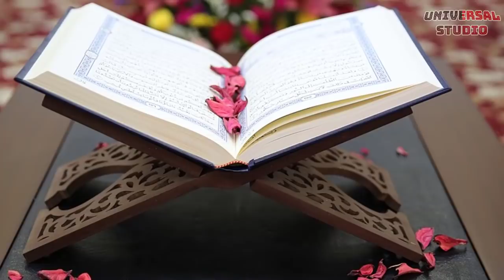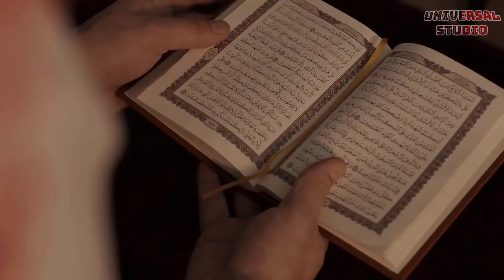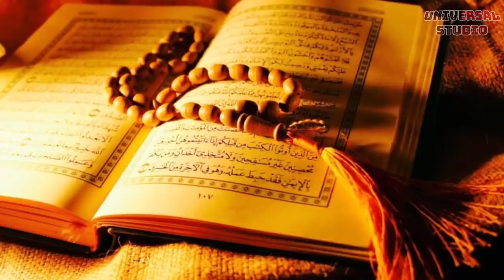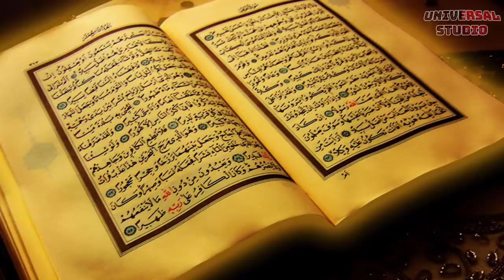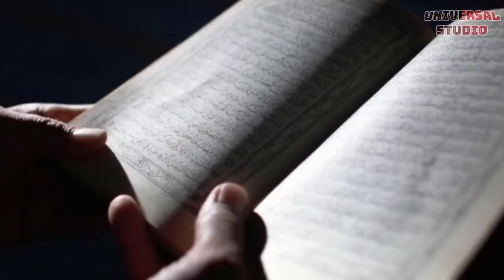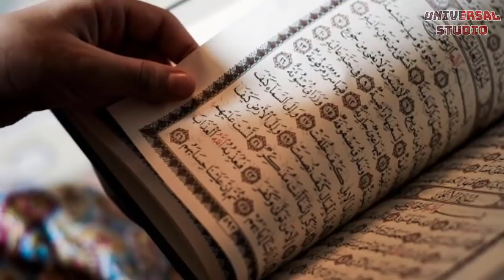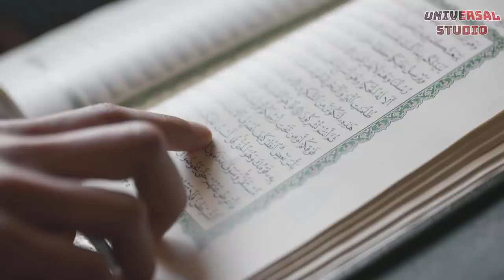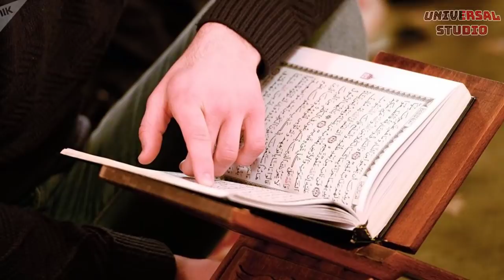Kamyabi Chahiye tu Dunia ka es Chez me Muqabla Kro | Universal Studio